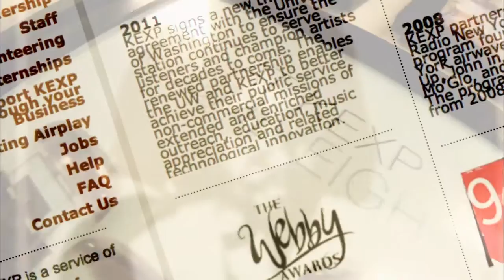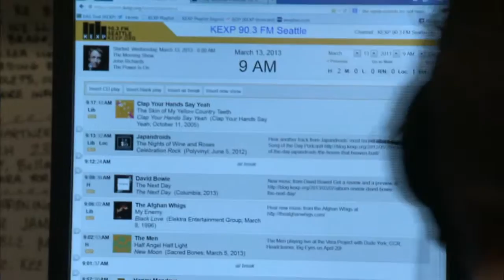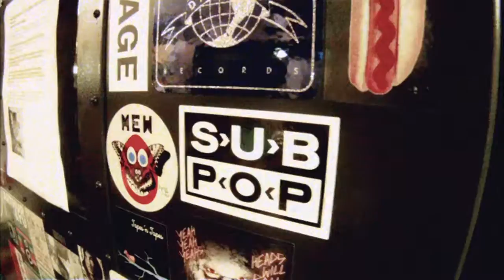UW|360 April 2013 KEXP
Check out what goes on inside of one of Seattle's most popular radio stations. We also talk to John Richards, who is one committed DJ